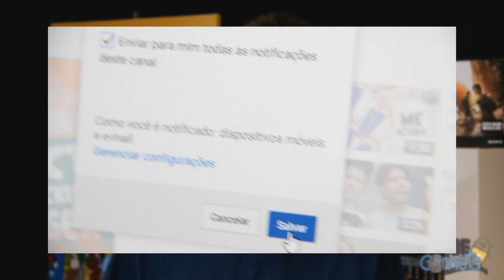5 DUBLADORES IMPORTANTES QUE JÁ MORRERAM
No CineCorneta de hoje a gente vai dar continuidade a nossa série de vídeos sobre dublagem brasileira e vai abordar um assunto um pouco mais triste (Não, você não vai chorar) e vai falar sobre dubladores que infelizmente já faleceram e deixaram MUITAS saudades... Como é o caso do tão adorado Caio César, eterno dublador do Harry Potter no Brasil.